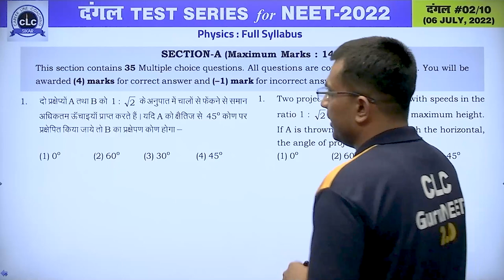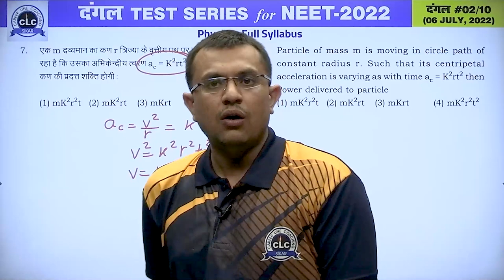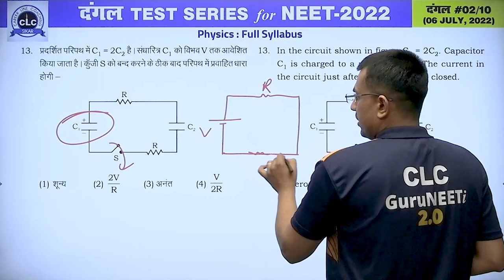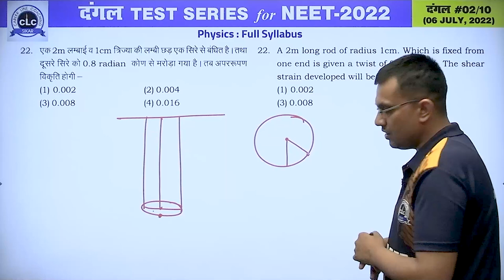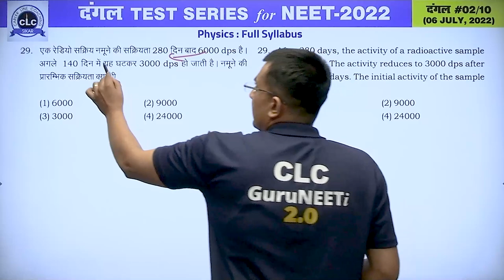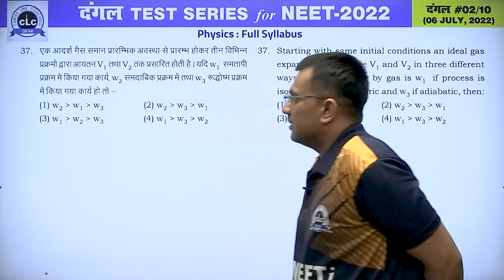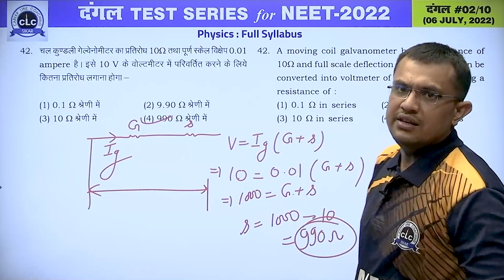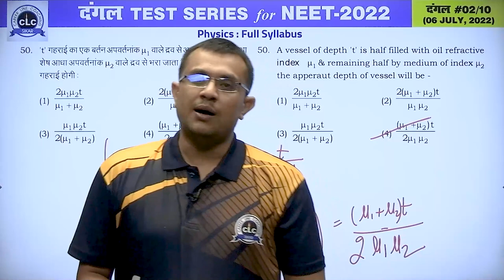दंगल#02 - VIDEO SOLUTION II PHYSICS || FOR NEET -2022 || CLC